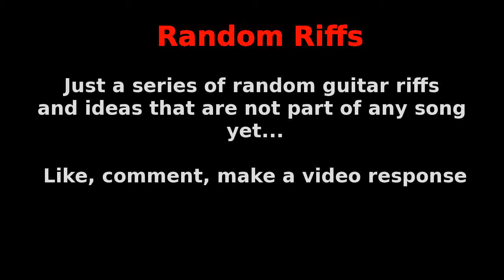Chainsaw Sculptor - RandomRiff 2011-12 electrified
This one is on the Parker Fly through the "Insane" channel of a Line 6 Micro Spider.